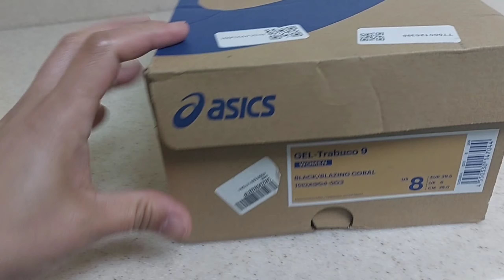Asics GEL-TRABUCO 9 | Running Shoes Review | LOR PH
The Asics GEL-TRABUCO 9 is an all-around solid trail shoe. It brings all of Asics' signature traits and packs them into a trail shoe.